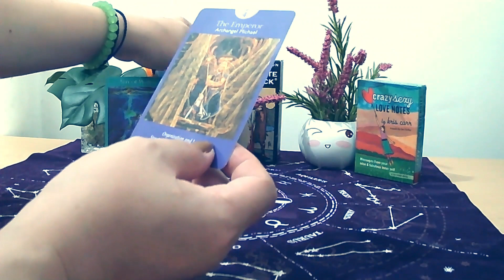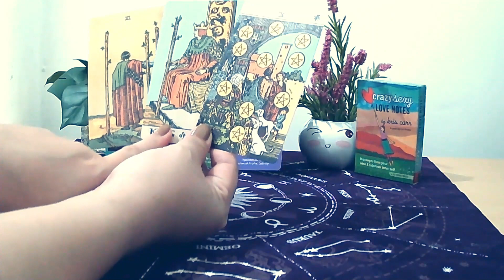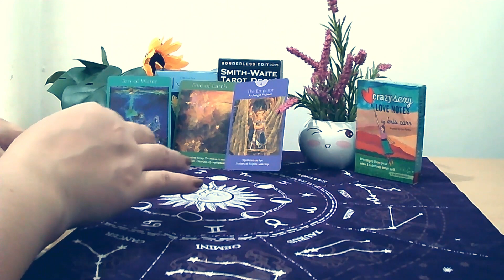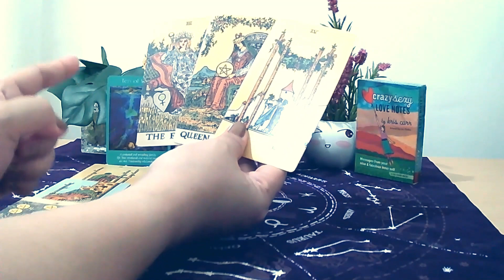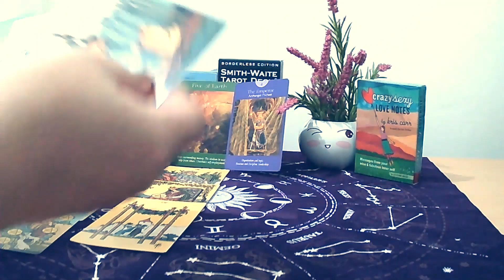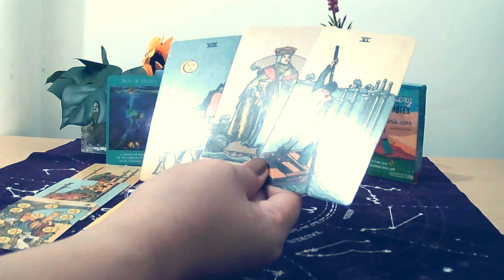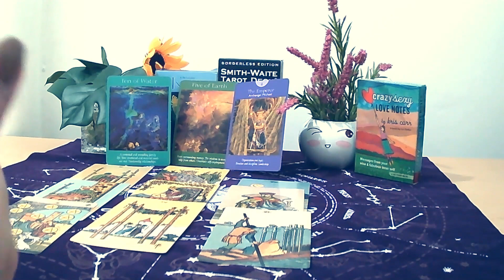Gemini - The move you've been waiting for! 😱❤ ⁇ 🌎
🎯Tips for using this channel:

1. General reading is a collective reading. Thus, it may or may not resonate with each person. Only take what resonates with you and leave the rest for someone else.
2. This is a timeless reading. The story may have already happened, is happening, or will happen.
3. Energies can be vice versa or interchangeable. If you feel like it's your energy, feel free to claim it.
4. This is a general reading. It could hit your Sun, Moon, Rising, and Venus Signs.